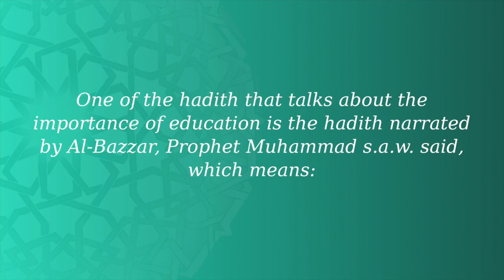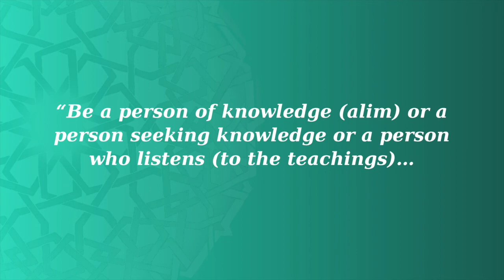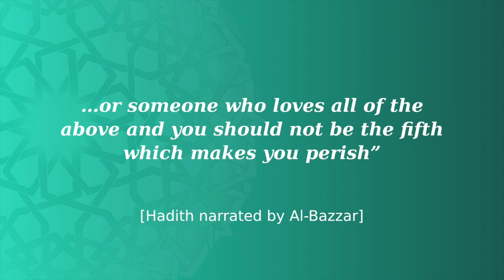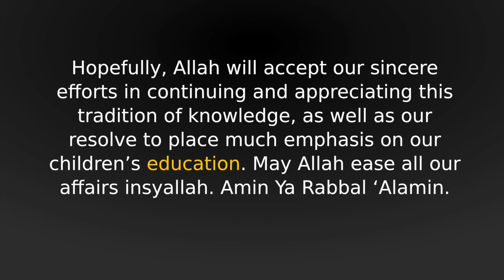Maqasid Syariah In Education